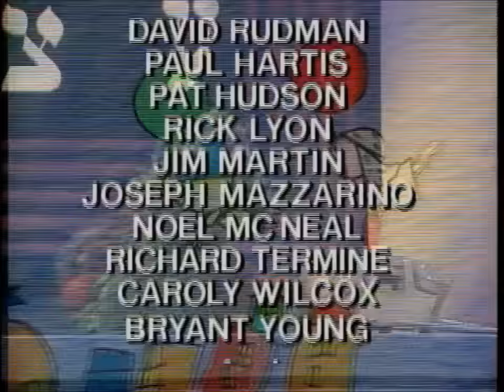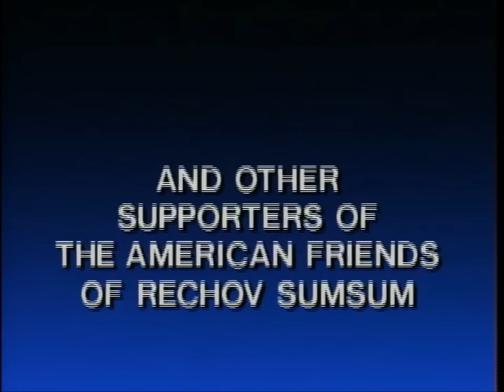Shalom Sesame: Passover (3/3)